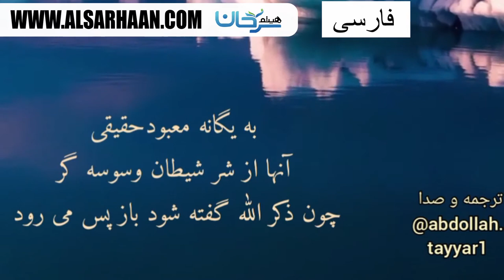رسول الله صلی الله علیه و سلم فرمودند هرکس فلق و ناس را سه بار صبح و سه بار شب بخواندبا فهم از هر چی